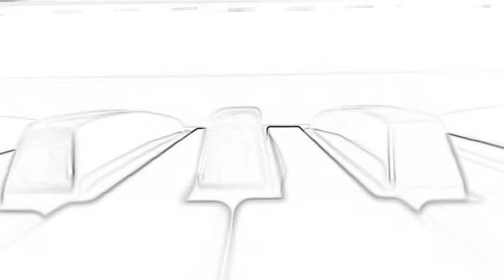Meninos de araucária flavio e Izaque na voz 🎶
Quando o mal chegar ... Izaque Pinhalão Flavinho araucária